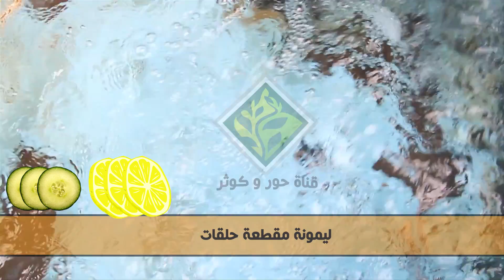تناولي الكثير من المياه في الخريف .. نكهات مختلفة للماء !!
مع دخول فصل الخريف وانتهاء الصيف فصل العطش، تقل الرغبة في تناول المياه، وربما تنسيّ طوال اليوم تناول كوب واحد من المياه، لذا يمكنك تغيير بعض من عاداتك حتى تستطيعي تلبية حاجة جسمك من المياه ولا تتعرضي للإصابة بالجفاف.